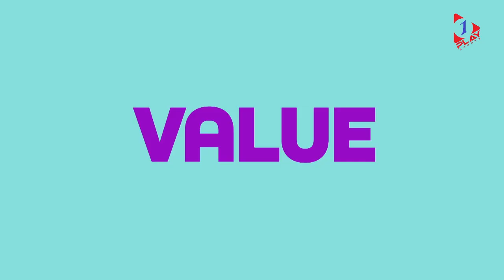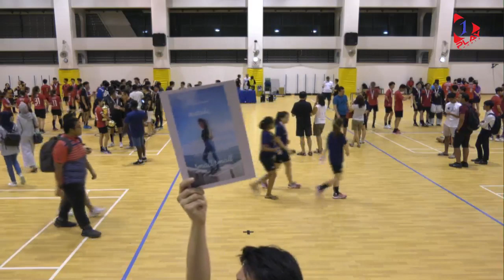LIVE: IVP Games Men’s Floorball Final - NTU vs ITE (20 January 2020)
It doesn't get much bigger than this in the IVP Games. Nanyang Technological University go head-to-head with Institute of Technical Education in the Men's Floorball Final. LIVE coverage coming your way on 1 Play Sports! 🏆